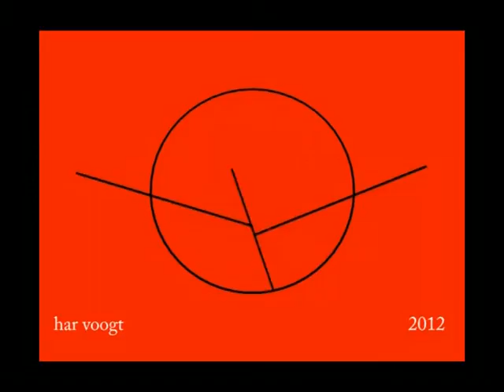circel41 01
Kinetic Art